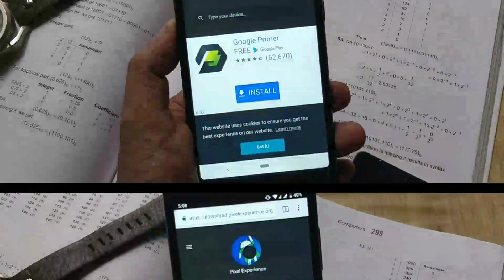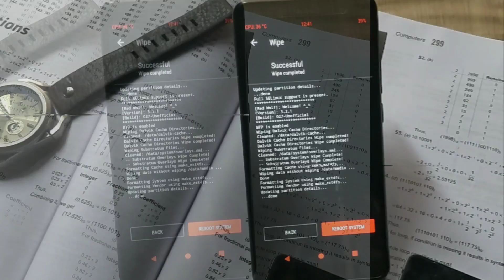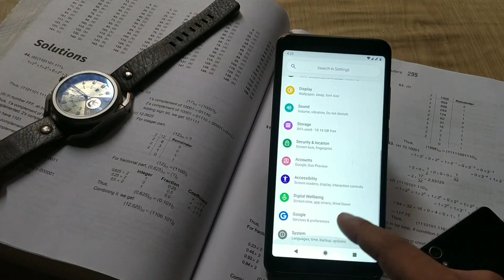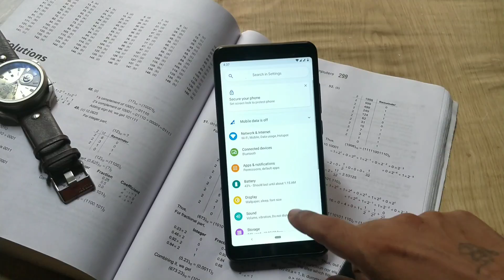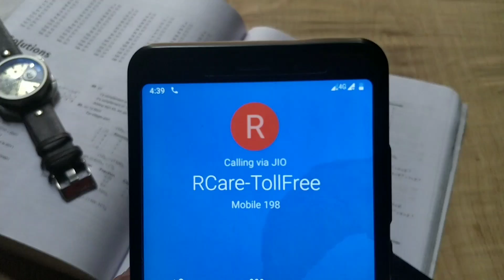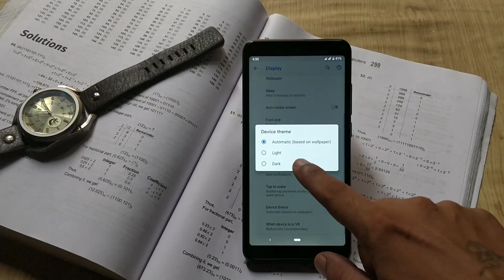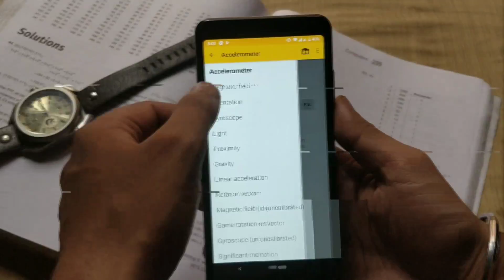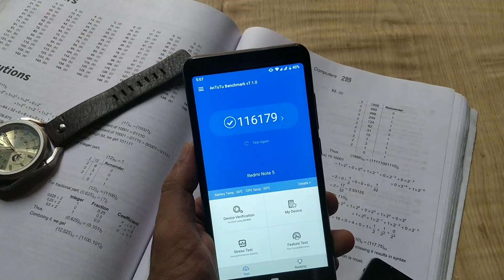Pixel Experience [ Android 9.0 Pie - Official + Stable ] : Review feat. Redmi Note 5 Pro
Official Pixel Xperience based on Android 9.0 Pie is out for Selected Devices | Installation Guide + Features + Review feat. Xiaomi Redmi Note 5 Pro

Android Pie Pixel Experience ROM Redmi Note 5 Pro - Get Google Pixel LOOK

 Pixel Experience Android 9.0 Pie ROM is available for the Redmi Note 5 Pro users. Now you can completely change the look of your phone and get the Android Pie Google Pixel ROM For Redmi Note 5 Pro.

Topic covers in this video : Android Pie,Android 9.0,Android 9.0 Pie,Android Pie Redmi Note 5 Pro,Android Pie Pixel Experience,Android 9.0 Pixel Experience,Redmi Note 5 Pro

◆mia1 best custom rom havoc os| havoc os mia1 oreo 8.1 with June security patch+customization

☞Tripod m using

☞my Mic

☞my mount

☞ My primary phone

All content used is copyright of Android power, Use or commercial display or editing of the content without proper authorization is not allowed.